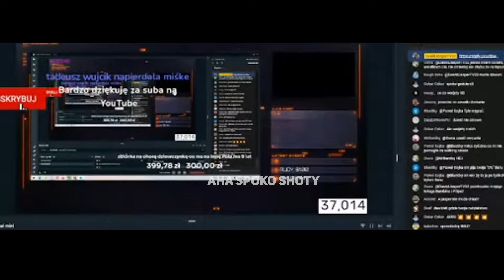DAWID JASPER I OMEGLE #2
Źródło: DawidJasperTV32 na Youtube